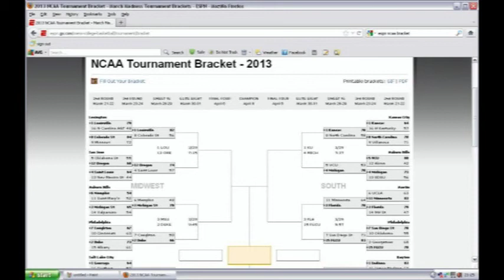Lamar Hurd talks March Madness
Lamar Hurd Pac-12 analyst talks about the 2013 NCAA Basketball Tournament brackets and how the parity of the game has impacted the Sweet 16.